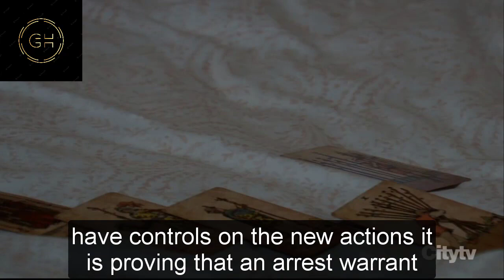GH Shocking Spoilers Immunity evidence keeps Montague from being arrested, Sasha takes deadly action